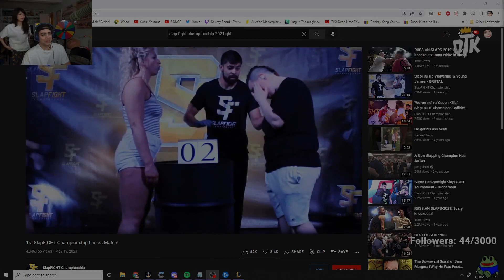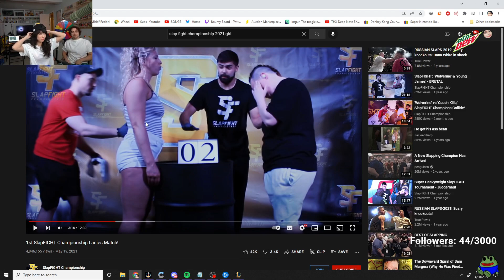Day 120 - League of Legends - Top 5 Twitch Highlights 2022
00:00 - just Charlie drinking water

00:29 - Rekkles Abandons Team

01:11 - Superior NA warrior spittin fax

01:55 - Charlie Rotation

02:17 - SUS